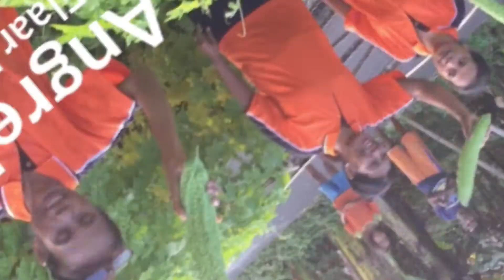Dasa wisma angrek panen pare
Dasa wisma angrek di Desa Elaar Lamagorang